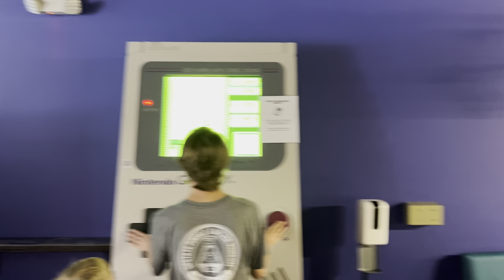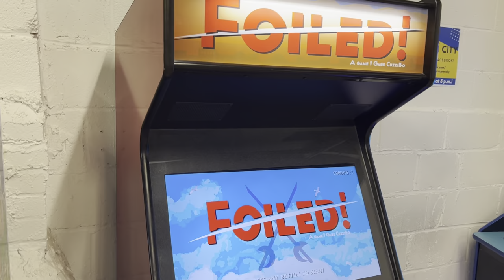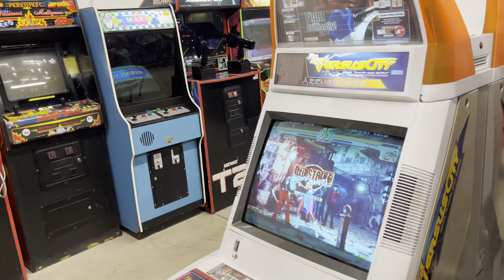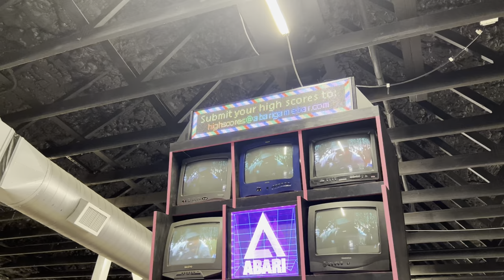The New Abari Game Bar Charlotte NC walkthrough